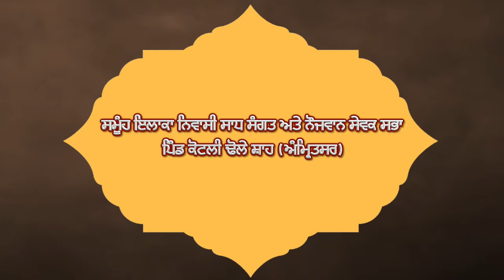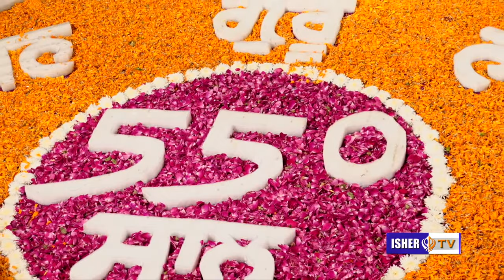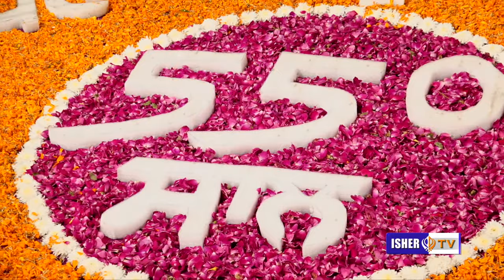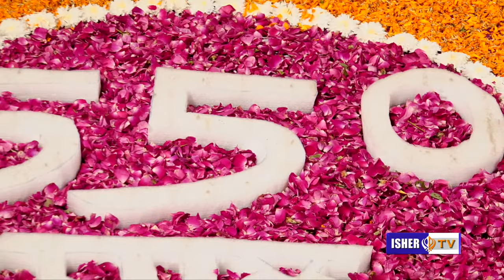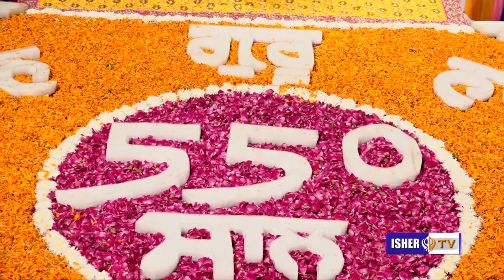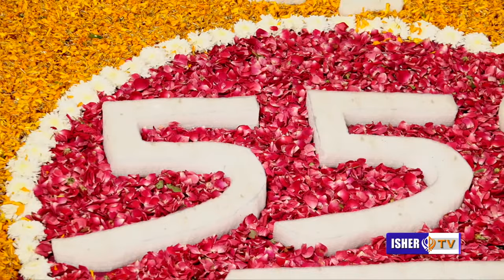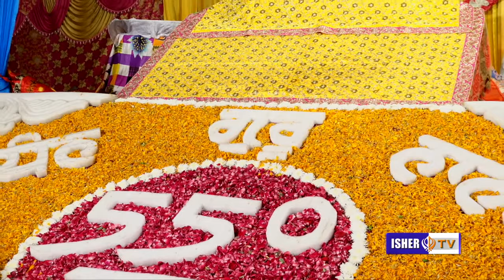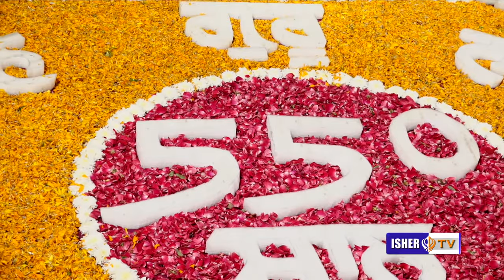ਮੈ ਬਨਜਾਰਨਿ ਰਾਮ ਕੀ | Shabad Kirtan | Bhai Sandeep Singh Hazoori Ragi Sri Darbar Sahib | Amritsar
Title: Main Banjaran Ram Ki
Artist: Bhai Sandeep Singh Hazoori Ragi Sri Darbar Sahib | Amritsar
Music: Bhai Sandeep Singh Hazoori Ragi Sri Darbar Sahib | Amritsar
Lyrics: Traditional
Label: IsherTV
Live Rec: Kotli Dhole Shah | Amritsar | 20 Oct 2019